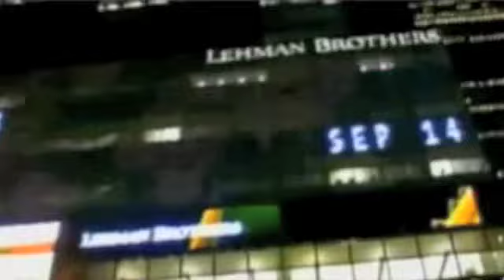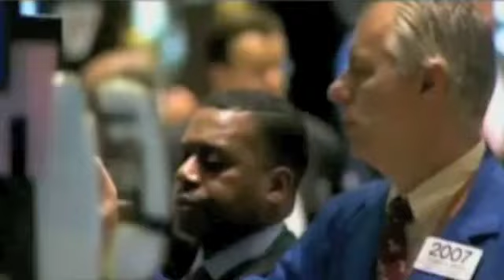Juggernaut Trailer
By now, everyone recognizes the severity of the 2007-08 financial crisis. But, to many Americans, the bailouts, stimulus packages, and regulatory schemes aimed at solving the problem seemed to merely pull the economy further into the mire of bureaucracy, party politics, and unsustainable debt that led to the crisis in the first place. Only the bankers and officials who caused the problem were in a position to solve it, and so fixing the system necessarily meant becoming part of it—and thus making it even harder to fix. This is the crux of the Juggernaut.

Drawing from all corners of political, social, and economic study, including specialism and the division of labor, competition and Game Theory, and Statism and Public Choice Theory, Morse weaves together a groundbreaking economic theory, which promises to shake up the current political discourse and usher in a new era of cooperation and prosperity.

Transcript:

Rahm Emanuel, President Obama's Chief of Staff at the time: You never want a serious crisis to go to waste.

Text: The worst economic crisis since the 1930s.

Pres. George W. Bush: We've seen triple-digit swings in the stock market; major financial institutions have teetered on the edge of collapse; and some have failed.

David Harvey: And the answer was, 'Get out your credit cards. We'll give everybody credit cards.' And American households, British households, all roughly doubled or tripled their debt over the last twenty or thirty years.

Text: Solutions that only made the problem worse.

Paul Krugman: Then it started to come apart.

Andrew Napalitano: A turn to central planning from Washington D.C. greater in magnitude than anything since the New Deal, of course we don't know how it's going to turn out.

Steve Scully (interviewer): Deficit of eleven trillion dollars. At what point do we run out of money?

Barack Obama: Well, we're out of money now.

Text: So how did we get into this mess?

Jonathan Rauch: A beneficiary of this program if you were to get rid of the cotton subsidies stands to lose tens or hundreds of thousands of dollars; the stakes are enormous. If, however, this program went away tomorrow, the American taxpayer would gain--and this is an approximate estimate--one dime a year.

Interdependency advocate: What happens in Malta, and Indonesia, and Japan, affects what happens in Texas and Wisconsin; what happens in Massachusetts affects what's happening in South America.

Raghuram Rajan: The push towards low-income housing, the extreme stimulus given by the Fed, the willingness to intervene if the system got into trouble. If we bet and take more risk, we make tons of money; if we lose, somebody else will pick up the pieces.

Free-market economist: How is it that government is going to be able to spend a dollar in such a way that generates a dollar or more in value?

Niall Ferguson: If you look at the Congressional Budget Office data, the United States is never again going to run a balanced budget, never. I mean, beyond our lifetimes, every year there's going to be a trillion dollars in new debt.

Pres. Barack Obama: You would think they would be saying 'Thank you'.

Narrator: From the heights of corporate greed...

Rep. Baron Hill: You're not going to tell me how to run my congressional office.

Narrator: ...to the depths of government mismanagement...

Finance commentator: Stop spending! Stop spending! Stop spending!

Narrator: ...comes a new theory of political economy that is bound to shake up the status quo.

Text: It cometh.